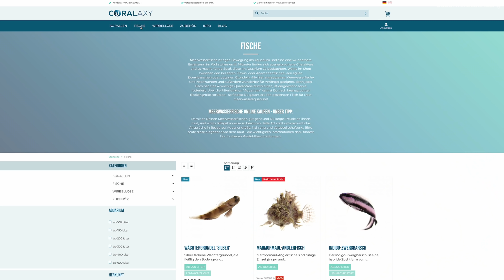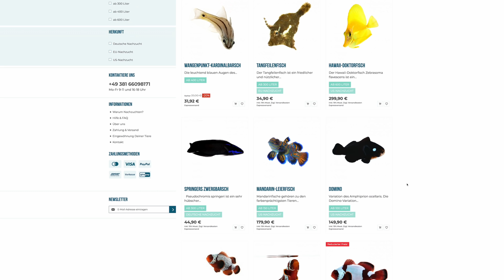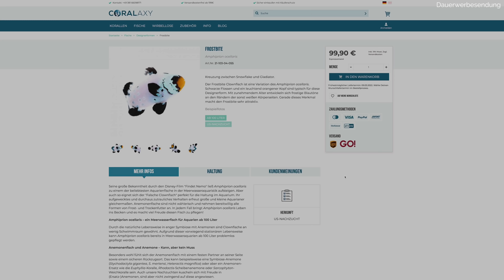So hältst du Clownfische im Aquarium | AquaOwner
Werbevideo **

Heute zieht das Clownfisch-Pärchen in mein großes Meerwasserbecken ein und deshalb erkläre ich dir in diesem Video alles über den falschen Clownfisch Amphiprion ocellaris und dessen Haltung und die sog. Designerformen, die von diesen Fischen existieren.

Weiterführende Informationen:
- KORALLE Nr. 67 (2011): Designertiere, S. 22-39, Natur und Tier - Verlag GmbH, Münster

Inhaltsverzeichnis:
00:00 Einleitung
00:23 Fische einsetzen
03:18 Allgemeine Informationen
05:08 Geschlechterbesonderheiten
06:54 Allgemeine Haltungsinformationen
09:22 Symbiose
14:07 Disclaimer & Quellen
14:49 Designerformen & deren Hintergründe
19:18 Amphiprion ocellaris Black Photon Besonderheiten

Nutze für deinen Einkauf folgende Shops:
Für das größte Aquascaping-Sortiment: